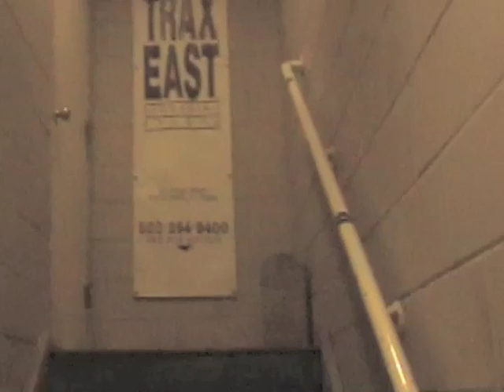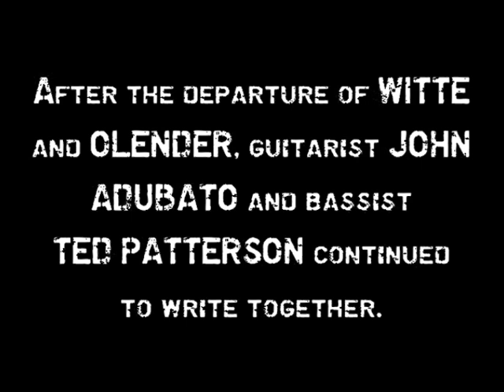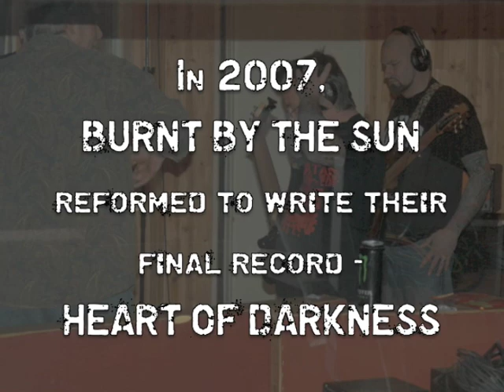BURNT BY THE SUN - "Heart of Darkness" Web Episode #1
BURNT BY THE SUN - Webisode #1 from the making of 'Heart of Darkness'

Available now on CD/Digital via Relapse Records.